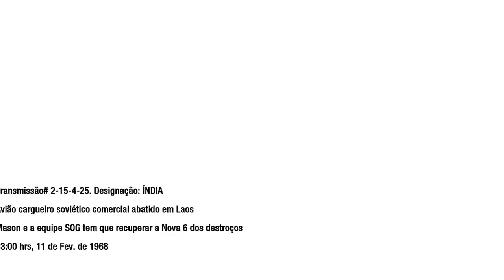Black Ops - Rolling Stones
Estava jogando e de repente começou a tocar Sympathy For The Devil, achei legal e resolvi gravar.